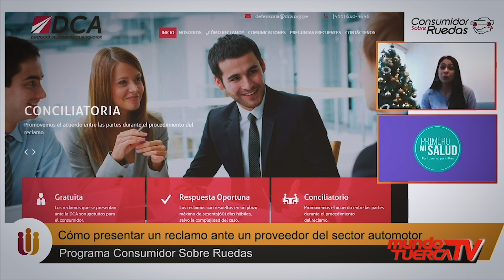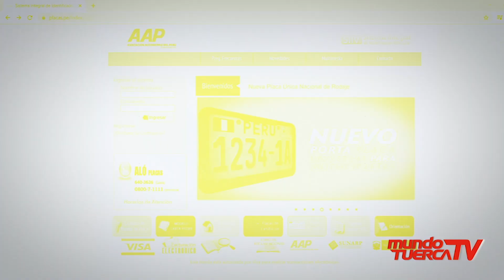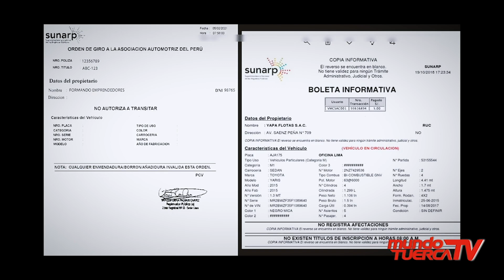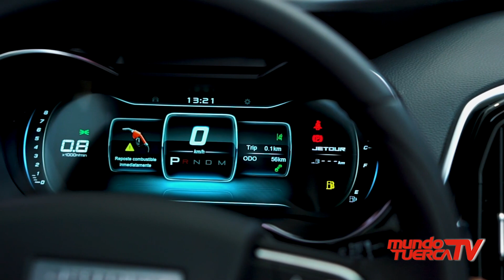Noti Tuercas 20 de Marzo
🔺 Ford Perú hizo un anuncio importante, la llegada de la división de vehículos deportivos de alto desempeño Ford Performance.
🔺 Se realizó en lanzamiento virtual de la NewActros vía las redes de Divemotor.
🔺 La DCA - Defensoría del Consumidor Automotor promueve la conciliación de los reclamos entre las empresas del sector automotriz y el consumidor de manera gratuita.
🔺 Para el año 2021 se espera que en el país aumente la venta de vehículos híbridos y eléctricos en un 100%.
🔺 La Asociación Automotriz del Perú - AAP cuenta ya con el servicio gratuito para conocer el estado de tu placa
🔺 Petroperú SA busca conseguir que el precio de los combustibles bajen de precio, además crean un producto para el sector transporte.
🔺Jetour 捷旅, marca premium de Chery International, llega a Perú para revolucionar el mercado de las SUV’s con la presentación virtual del modelo X70, en tres versiones.

🚘🚚🛵MUNDO TUERCA TV, sábados a medio dia  por Willax Televisión en señal abierta digital 1.1💪🏻. Nos miran en :
🔺Movistar 16/716. 🔺Claro 12/512. 🔺Directv 1191. 🔺BestCable 8.